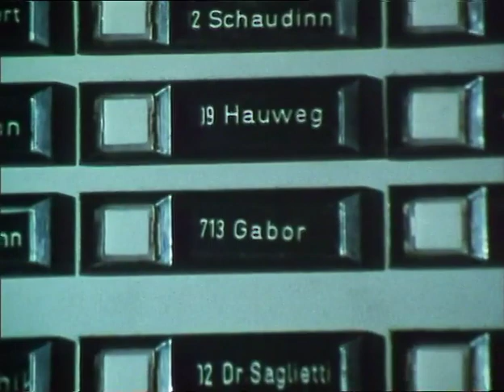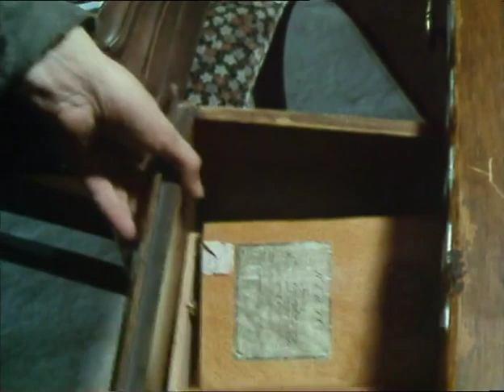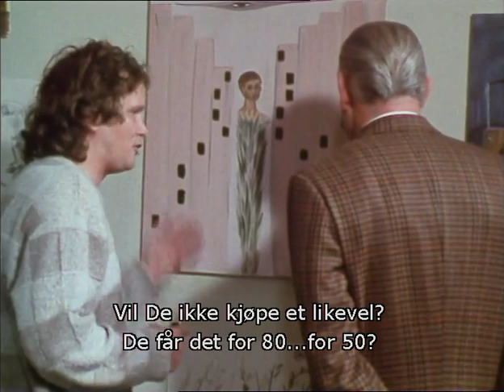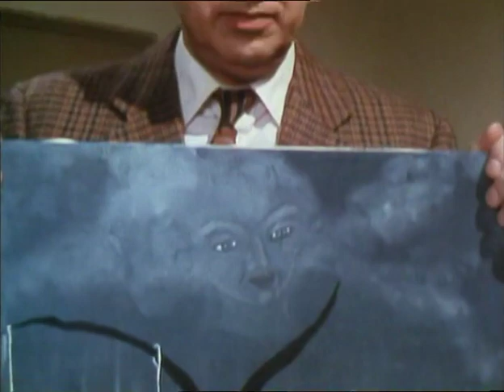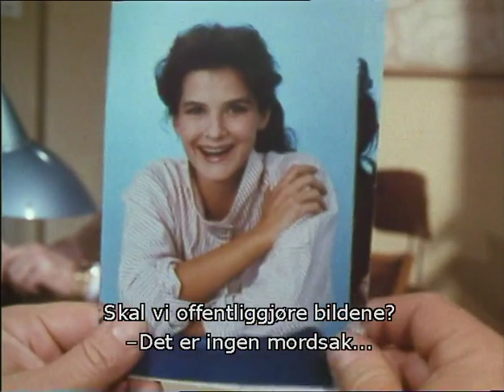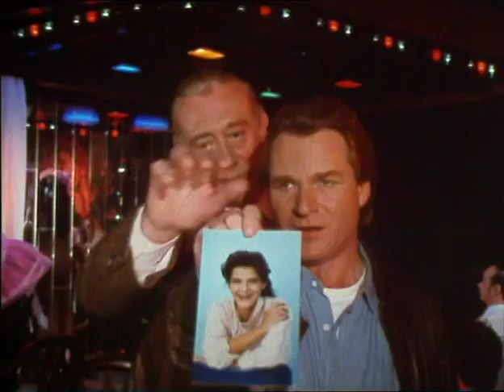Derrick - Gehimnis im Hochhaus - Norwegian subtitles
Stephan Derrick - Horst Tappert. Harry Klein - Fritz Wepper.

"Serien om Derrick er en av de krimseriene med størst suksess noensinne: 281 episoder på 25 år fra 1974 til 1988, ble vist i over 100 land."

"The series about Derrick is one of the most successful crime tv series ever: 281 episodes in 25 years, from 1974 to 1988, it was aired in over 100 countries."

Episode 2\12 Season 1986.